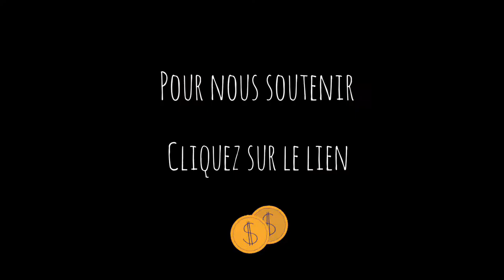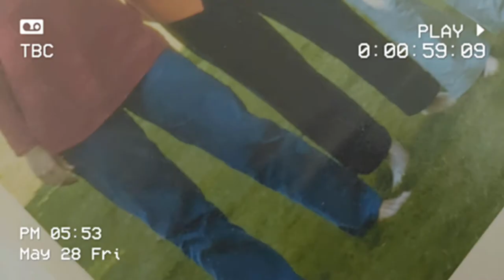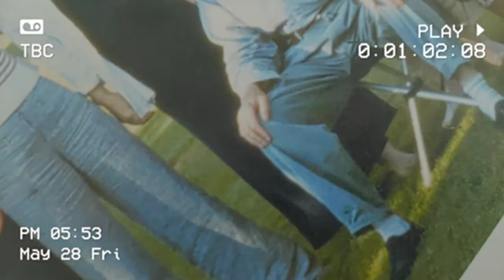On continue avec les mardis de juin - live session 1er juin 2021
Après les mardis de mai, le mardis de juin ! Un cover et une compo à décourvrir